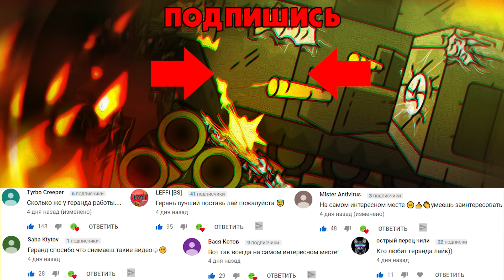Два советских монстра против Дора и Левиафан - Мультики про танки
Советские монстры КВ-6 и КВ-2 против адских стальных монстров Дора и Левиафан!